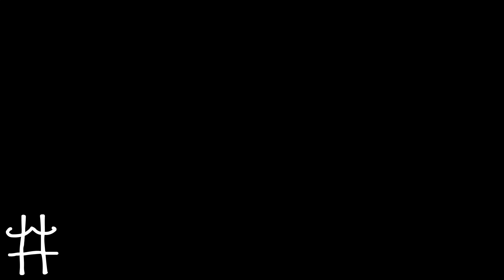We're Artists! || Wham! Bam! Ep. 15 (3 of 4)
And we make art!

Welcome to the Wham! Bam! StacheTag's comedy podcast where we discuss our favorite movies, games, or just anything we find interesting.

Andy:
What's the Internet?